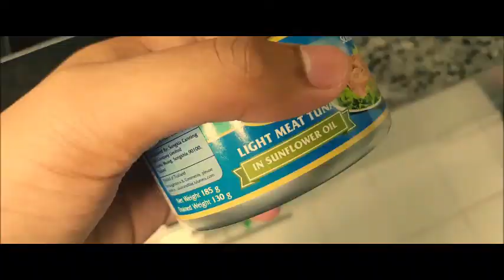My Week In Seconds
Yooo
This video was fun to make for me; will be doing more xP
Hope you liked the new mode xDDDD
And I will see you guys later
BYEEEE!